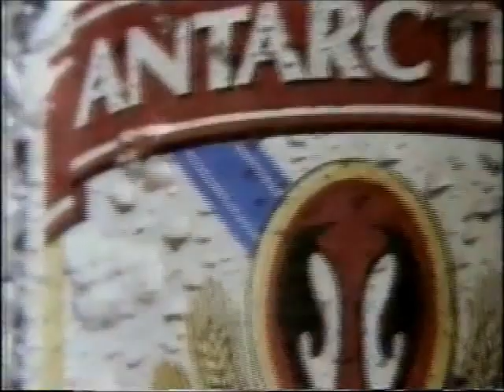Chamadas de Estreia da Minissérie Engraçadinha - Rede Globo, 1995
E POR FAVOR, LEIA A DESCRIÇÃO ABAIXO ANTES QUE VOCÊ TOME UM BLOCK POR BURRICE!
EXCLUSIVIDADE DO CANAL egon86, cuja fonte é o acervo de Danilo Rodrigues, confiram agora mais esta preciosidade da TV brasileira: duas chamadas de estreia da minissérie "Engraçadinha - Seus Amores e Seus Pecados", exibido como parte das comemorações dos 30 anos da Rede Globo, de 25 de abril a 26 de maio de 1995, inspirado no romance de Nelson Rodrigues, adaptado por Leopoldo Serran e dirigido por Denise Saraceni. Exibido em 20 capítulos e com patrocínio da Cerveja Antarctica, a estória se passa no Rio de Janeiro dos conservadores anos 40 e a bela moça que empresta seu nome ao título era sensual, fogosa e encantava a todos, inclusive os próprios parentes e sua melhor amiga, mas com o passar dos anos se torna uma mulher do lar, prendada e religiosa, procurando esquecer seu passado, não fosse o comportamento da filha Silene que a fazia lembrar seus tempos de devassidão. Aparecem nas chamadas Cláudia Raia, Sérgio Mamberti, Pedro Paulo Rangel, Ângelo Antônio, Alessandra Negrini (em seu primeiro trabalho na TV), Paulo Betti, Milla Christie, Maria Luísa Mendonça e Alexandre Borges. Aproveitem e matem as saudades!